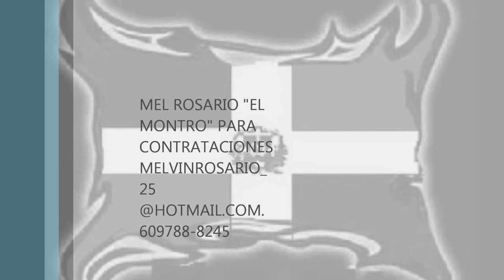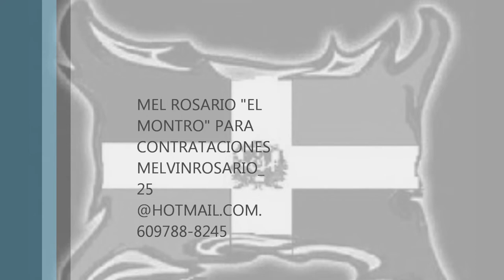Mel Rosario -el montro- "Creo en ti"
Bachata "Creo en ti"